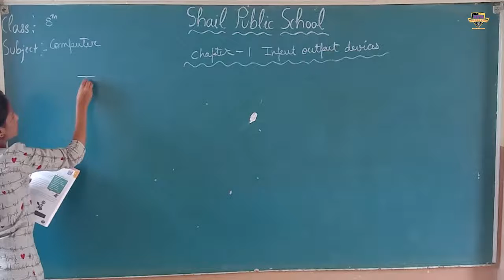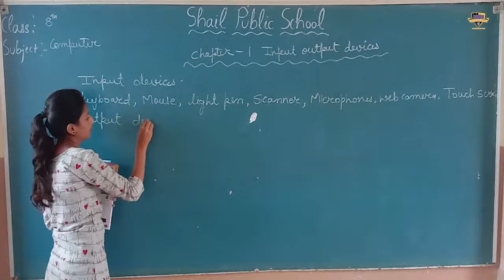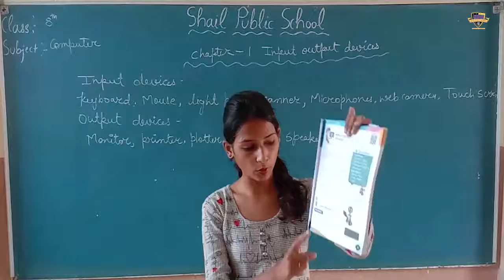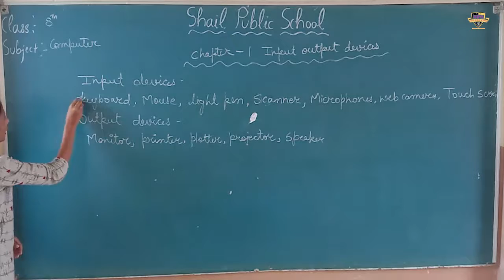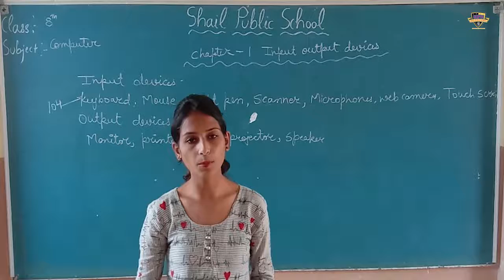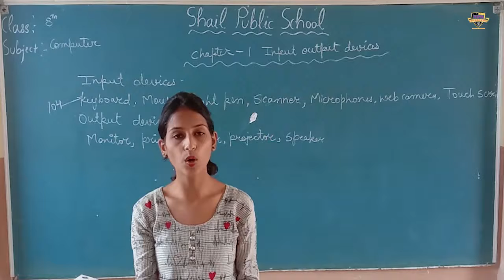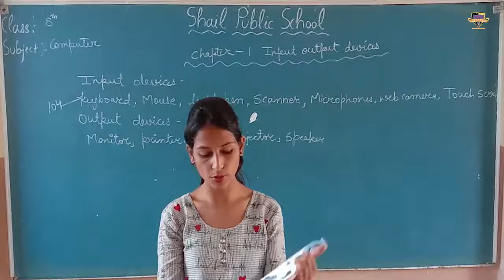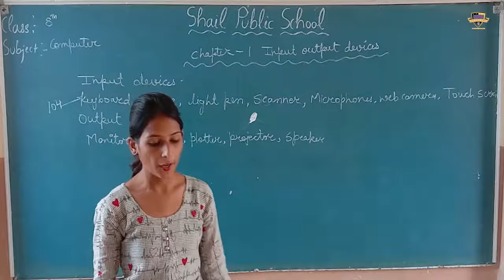SPS class 8th computer (chapter-1)